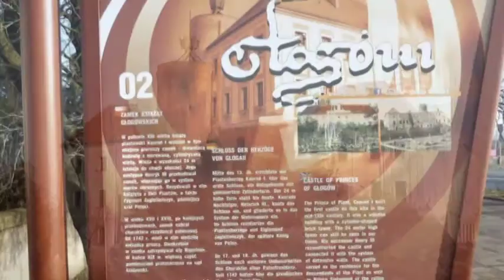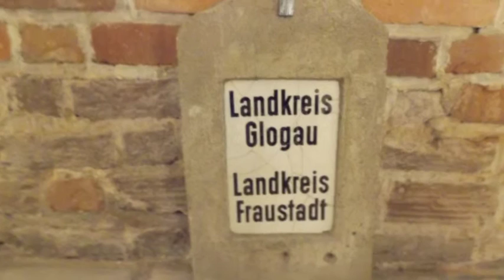Video 2016-3-32 (3041) **GŁOGÓW BIKE TOUR with Arek** Slide Show/2 FEB 6-th 2016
GŁOGÓW Bike Tour with Arek - SLIDE SHOW/2:
Really interesting bike tour to Głogów,about 60 km from Zielona Góra!This time I went with Arek,my friend!We reached Głogów by train but we took bicycles with us and visited some interesting places in the town such as the castle and the museum,the old church and the old town centre with its Town Hall.One-day journey at nice sunny weather,hope u will enjoy watching!Amnas2011
Głogów is a town in southwestern Poland. It is the county seat of Głogów County, in Lower Silesian Voivodeship (since 1999), and was previously in Legnica Voivodeship (1975–1998). It is also the administrative seat of Gmina Głogów, although it is not part of its territory (the town forms a separate urban gmina). Głogów is the sixth largest town in the voivodeship; according to the 2004 census estimate the town had a total population of 71,686. The name of the town derives from głóg, the Polish name for hawthorn.
Głogów consists of the following residential districts: Brzostów, Chrobry, Hutnik, Kopernik (Copernicus), Kościuszki, Ostrów Tumski (Church Island), Paulinów, Piastów Śląskich, Sportowe, Przemysłowe, Słoneczne, Stare Miasto (Old Town), Śródmieście, Żarków. Two villages, Biechów and Wróblin Głogowski, are also within Głogów's administrative borders.

WYCIECZKA do Głogowa (10 odcinków) - PRZEGLĄD SLAJDÓW część 2:
Wspólna wyprawa do odległego o 60 km Głogowa z Arkiem pociągiem ale zabraliśmy ze sobą rowery! Podróż pociągiem do Głogowa zabiera około godziny,na miejscu zwiedziliśmy kilka ciekawych miejsc jak zamek z muzeum,miejscową kolegiatę oraz stare miasto z ratuszem.Pogoda dopisała,słonecznie choć nieco chłodno!Zapraszam do wspólnej podróży i pozdrawiam!Amnas2011
GŁOGÓW – miasto w zachodniej Polsce, w województwie dolnośląskim, położone na Dolnym Śląsku, siedziba powiatu głogowskiego oraz gminy wiejskiej Głogów. Umiejscowione nad rzeką Odrą. Głogów jest szóstym co do wielkości miastem w województwie.
Miasto usytuowane jest na obszarze Legnicko-Głogowskiego Okręgu Miedziowego.
31 marca 2011 r. w mieście zameldowanych było 69 608 mieszkańców.
Głogów jest jednym z najstarszych miast Polski. Pierwsze wzmianki o Głogowie pochodzą z 845, z mapy Europy Geografa Bawarskiego[potrzebne źródło]. Gród założony został już w X w., przez słowiańskie plemię Dziadoszan i był położony na prawym brzegu Baryczy. Plemienny gród został zdobyty przez Mieszka I, który około 989 roku zbudował nowy większy gród w widłach Baryczy i Odry na terenie dzisiejszej kolegiaty na Ostrowie Tumskim. Gród miał kształt owalu o wymiarach 108 × 78 metrów. Wnętrze szczelnie zajmowały liczne budynki o konstrukcji zrębowej ustawione równoległe do ulicy, a w miejscu dzisiejszej kolegiaty istniał niewielki kamienny kościół.